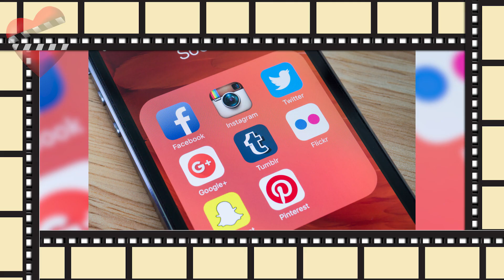CARGOS que podría enfrentar el actor Pablo Lyle. VIDEO de los hechos.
Luego del altercado ocurrido el 31 de marzo del 2019 el actor Pablo Lyle podría enfrentar cargos por homicidio involuntario,  entérate de los detalles.
Observa el video tomado de las cámaras de seguridad.